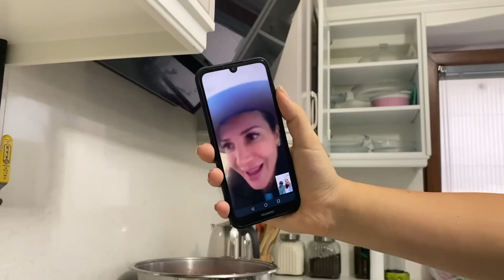GÜL ABLANIN DÖNÜŞÜ TÜM HİKAYE! NEDEN GİTTİ? KESİN DÖNDÜ MÜ?Dobişko Tv